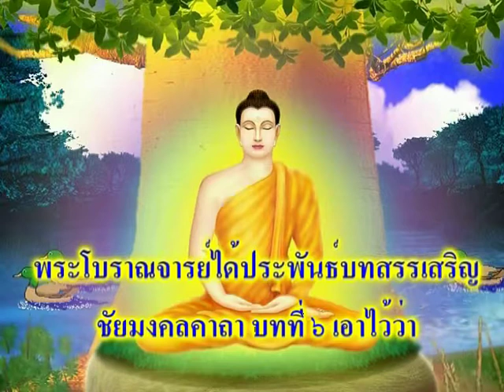ตอนที่ 6 ชัยชนะของพระพุทธเจ้าต่อสัจจกนิครนต์